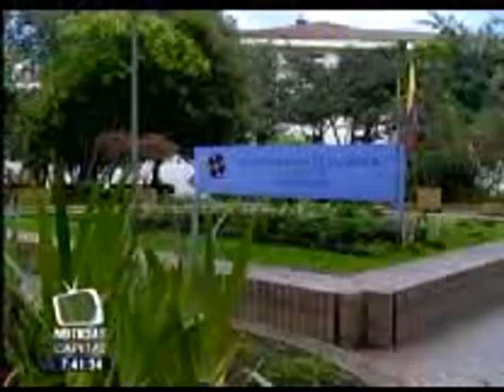Se creará el Archivo de la Memoria para recordar a las víctimas de la violencia.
El Centro de Memoria Histórica y el Archivo General de la Nación articularon esfuerzos para garantizar el derecho a la verdad y a la memoria que tienen las víctimas y todos los colombianos.

Entrevista José Manuel Jiménez de Canal Capital.